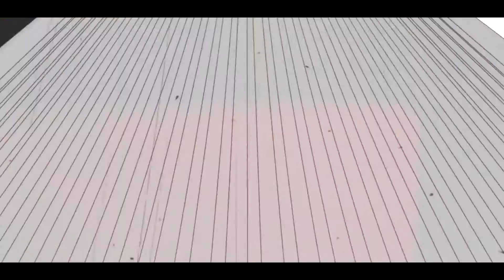[AMV] KW & Mykah - Beneath the Mask (From "Persona 5")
Hope you enjoy this cover/collab!! I had a blast working on it. So glad Mykah was generous enough to give me the chance.